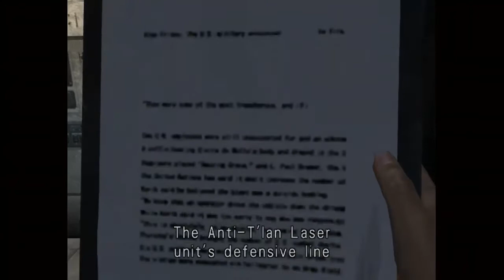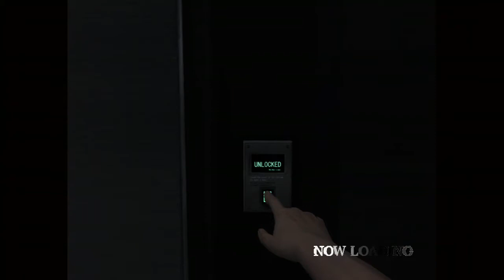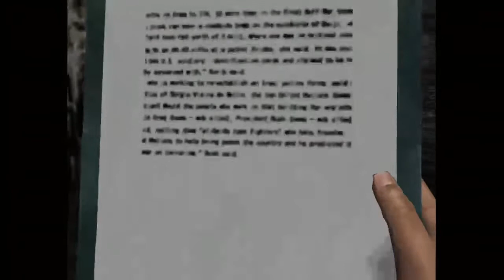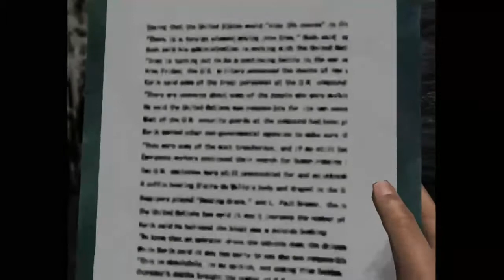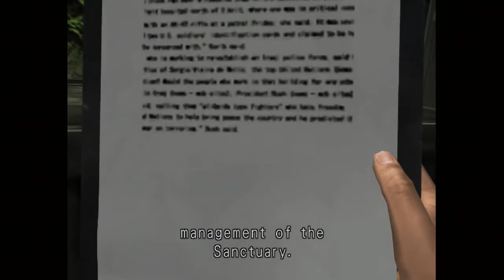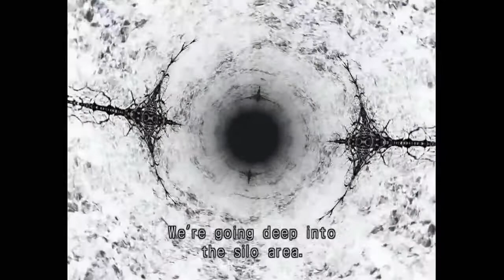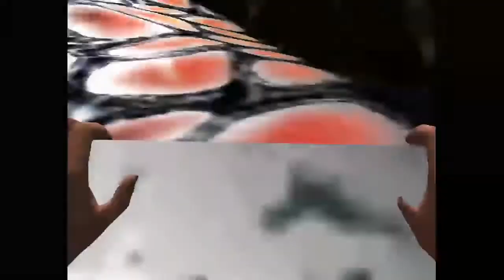Breakdown (Xbox) Part 6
There's nothing better than a great janky game, even if I suck at it.